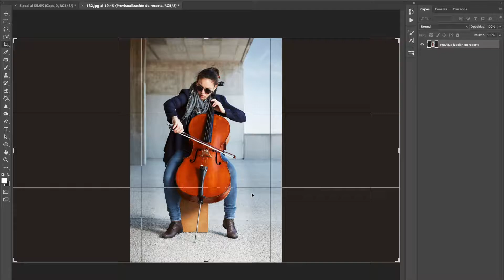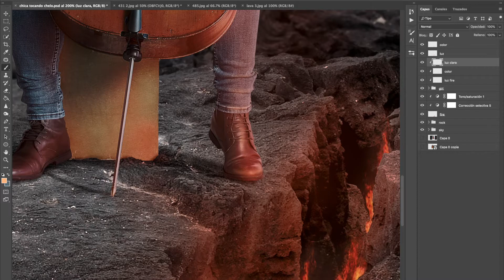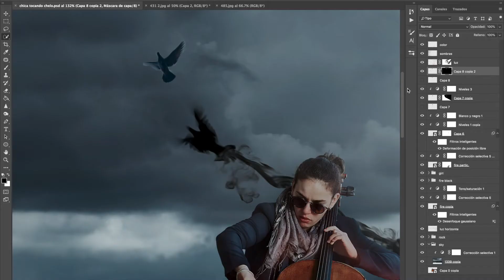Speed Art | Composición “Impact Musical” | Photoshop CC.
Speed art Photoshop CS6, CC
Proceso rápido en Photoshop.
Manipulación de imágenes y montaje para lograr una verdadera composición.